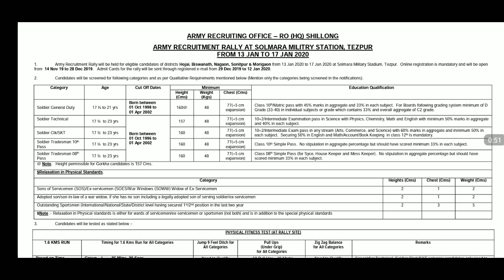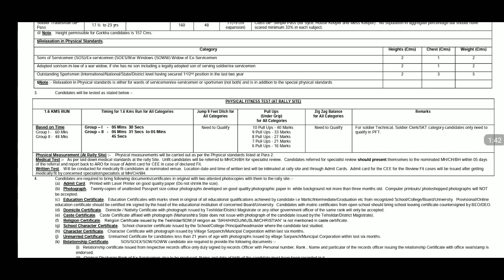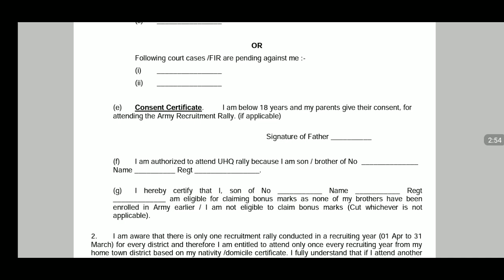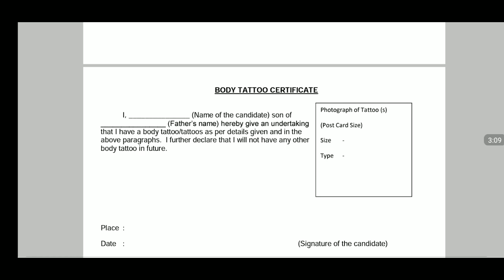Army Rally Aro Hq Shillong At Solmara Military Station Tezpur